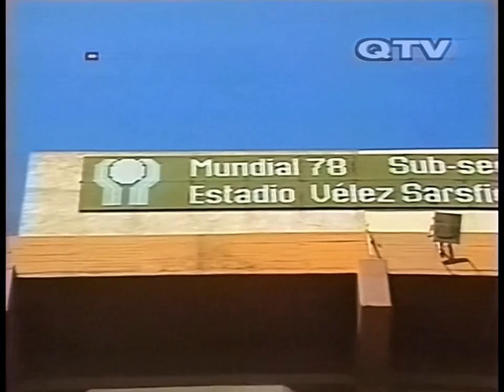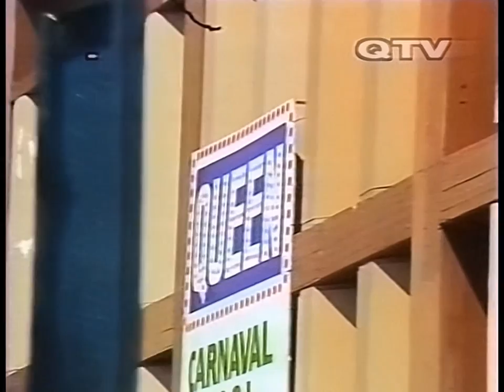[DEFINITIVE] Queen - Live in Buenos Aires (March 1st, 1981) [2016 Chief Mouse Restoration] [HD50FPS]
[All Credits To @Chief Mouse]

note: again just like with the first Houston upload the footage has deeper blacks in every video player I use but on youtube the blacks are lighter. I tried fixing it how I did Houston but I tried 2 times and I actually uploaded this 5 gb concert 3 times and yet no success. thankfully the footage doesn't suffer too much from it and it still looks good.

other note: i just realized the last few seconds of audio of GSTQ were cut off 😭😂

Description from Queenlive.ca and Ryan Newton :

City: Buenos Aires, Argentina
Venue: Estadio José Amalfitani
Date: March 1, 1981
Attendance: 63,000

After recovering from the excitement of last night's show, the band offer a more solid performance tonight. This is the band's second show in Buenos Aires. This show is quite famous, as it was filmed for South American television. After the nerves got to the band on the previous night, they are a bit tighter on this show. Freddie's voice seems to be a bit more stable, and they seem to be a bit more instrumentally together. This is a solid show all around with everyone putting in a great effort.

1. Intro - 0:00
2. We Will Rock You (Fast) - 11:02
3. Let Me Entertain You - 14:04
4. Play The Game - 17:25
5. Somebody To Love - 21:09
6. I'm In Love With My Car - 27:44
7. Get Down, Make Love - 29:51
8. Need Your Loving Tonight - 34:52
9. Save Me - 38:23
10. Now I'm Here - 42:43
11. Dragon Attack - 49:04
12. Now I'm Here (Reprise) - 53:25
13. Fat Bottomed Girls - 54:42
14. Love Of My Life - 1:00:04
15. Keep Yourself Alive - 1:04:20
16. Drum Solo - 1:07:14
17. Tympani Solo - 1:08:13
18. Instrumental Inferno - 1:09:55
19. Flash - 1:17:12
20. The Hero - 1:19:23
21. Crazy Little Thing Called Love - 1:21:04
22. Bohemian Rhapsody - 1:24:55
23. Tie Your Mother Down - 1:30:24
24. Another One Bites The Dust - 1:34:06
25. Sheer Heart Attack - 1:37:54
26. We Will Rock You - 1:41:06
27. We Are The Champions - 1:43:07
28. God Save The Queen - 1:46:30

Somebody To Love has returned to the setlist, much to the delight of Freddie. It was his favourite Queen song, and knowing him and his unique sense of humility, it was probably his favourite song by anyone.

Fat Bottomed Girls is also revived after being absent from the last five shows. It would heard a few more times in 1981, but would be a mainstay in the setlist in 1982.

Freddie introduces I'm In Love With My Car which is pretty unusual, as the medley has been dropped for the first time since they started doing them. Mustapha, Death On Two Legs, and Killer Queen aren't played tonight (Killer Queen had been in the setlist since its release). Of these three, only Killer Queen would remain by the end of the year, and the entire medley idea would be dropped in 1982.

Classic Mercury before Save Me: "This next song is another one from the album The Game. This one features Brian May on the piano. Pianola, or whatever you call it." He and Brian both snicker.

Freddie's microphone dies in the second verse of the song. Within seconds, Ratty comes to the rescue and brings him a new microphone, but Freddie is quickly dissatisfied with it, as it seems to be too loud or perhaps even distorted in the monitors. As seen in pic 10, he seamlessly switches over to John Deacon's mic (which needs to be turned up, since John doesn't actually sing, even although he often appears to) where he sings the rest of the verse and second chorus before jumping over to the piano for the bridge. Throughout all this, he doesn't miss a beat. A true professional.

One of the incredible intricacies in Queen's show is seen on the video. In Dragon Attack, when Freddie sings "Take me to the place where the red's all red," the lights go red. Likewise, during "Take me to the place where the green's all green," the lights turn green.

As he had done since the early days, Freddie tosses his tambourine into the audience before he starts singing the first verse of Keep Yourself Alive. During the second verse, he notices that it has been thrown back on stage, so he throws it back again!

At the end of the gig, armed police escort the band out of the stadium.

The complete concert was filmed and later broadcast on TV (Canal 9). The original broadcast was seen by about 35 million people, and included clips of the gear being loaded in and the stage being assembled, as well as commentary between songs by Juan Alberto Badía.

Get Down Make Love was omitted from a later broadcast in 1991, likely due to government censorship. It was deleted from the master tapes, but a safety copy was eventually located by Canal 9 in the early 2000s. They aired a special on the Argentina 1981 shows on November 10, 2002, which included much of the first half of this show, and the complete concert was eventually aired by the network in 2009.